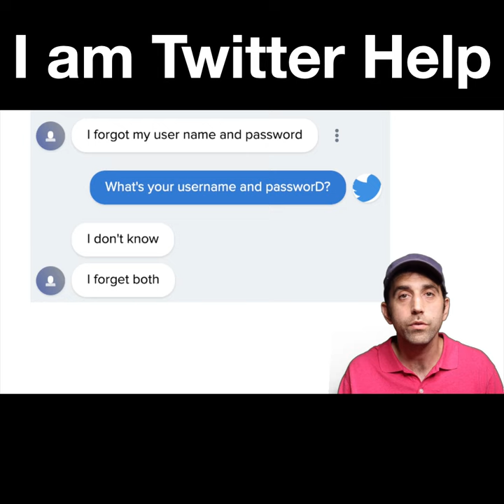I have my own fake Twitter Help website now. Got my first customer.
PalmerTrolls Live Shows:

Atlanta 6/16
Pittsburgh 7/12
Detroit 7/13
Cleveland 7/14
Houston 7/22
Chattanooga 7/26
Kansas City 7/30

OKC - 8/2
Boston - 8/9
LA - 8/12 (20 min. set)

San Jose - 9/6
Oxnard CA - 9/7

Tulsa - 10/3
Omaha - 10/4
Des Moines - 10/5